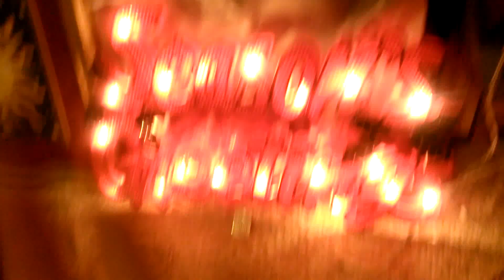Simple Christmas Design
HELLO EVERYONE! HERE goes a simple nail design hopefully you guys like! ( the tape is optional ) have any nail art requests? Let me know!

Also let me know if you think I should make an Instagram!